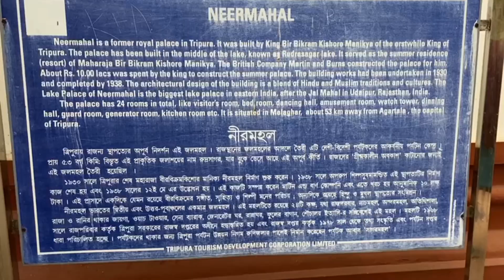Historical Neermahal | tripura tripuratourism kishorekar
Neermahal or The Water Palace is an Architectural Marvel in Tripura.
During my visit to Neer Mahal in Tripura, I was captivated by its mesmerizing beauty and historical significance. Neer Mahal, also known as the "Water Palace," is a magnificent palace situated amidst the tranquil waters of Rudrasagar Lake. The architectural brilliance of this palace, blending Hindu and Muslim styles, left me in awe. As I explored its intricate corridors and majestic halls, I learned about its fascinating past as a summer retreat for the royal family. The serene surroundings and breathtaking views of the lake added to the charm of this enchanting destination. Neer Mahal truly offers a glimpse into the rich heritage and natural splendor of Tripura.
Neer Mahal
Tourism
Tourists
neermahal tripura
tripura election 2023
tripura news
tripura tourism
tripura tourist places
Tripura tourism
northeast india
top places tripura
tripura travel